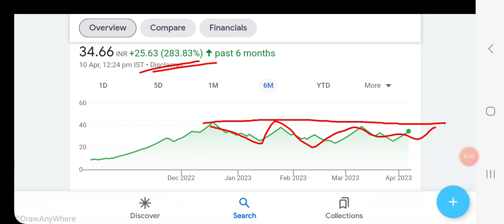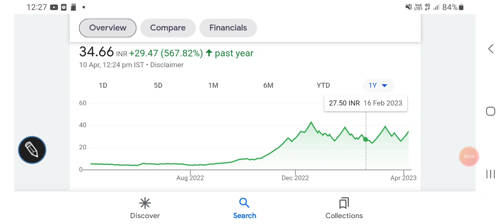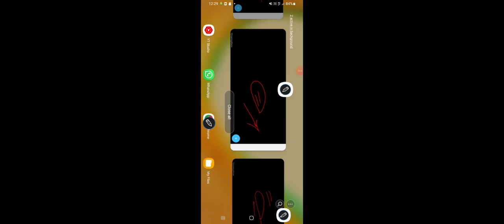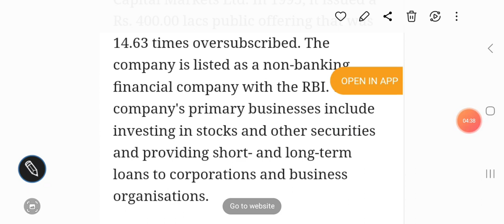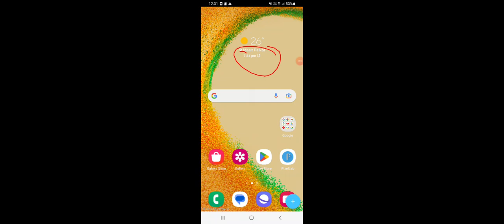Global capital markets share price updates, breaking news, stock split, FUNDAMENTALS, निवेश की राय//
Global capital markets share price BSE

Global capital markets share price नसे

Other topics:
Stock investment
Stock analysis
Stock recommendations